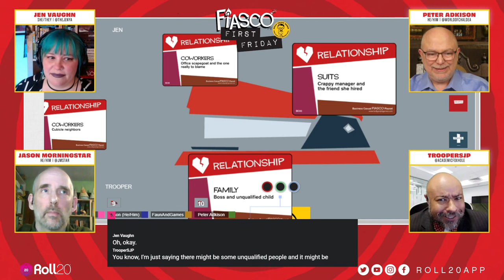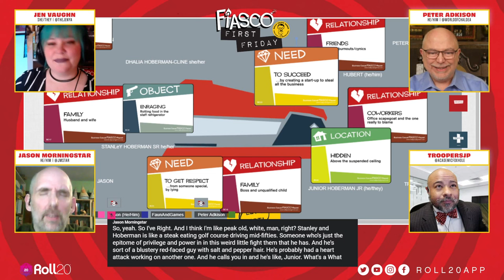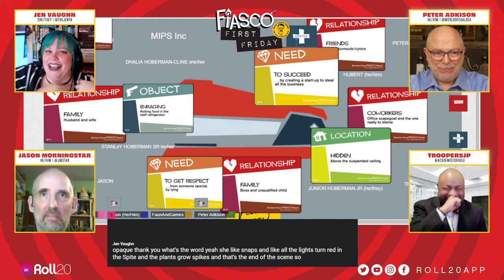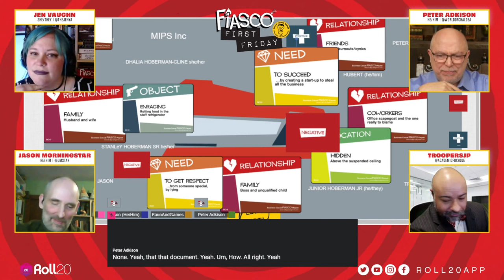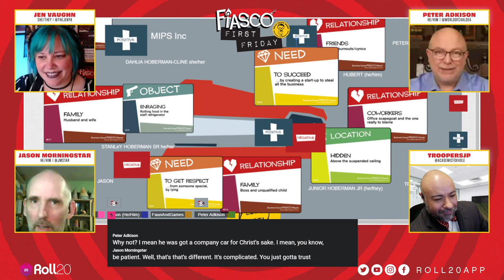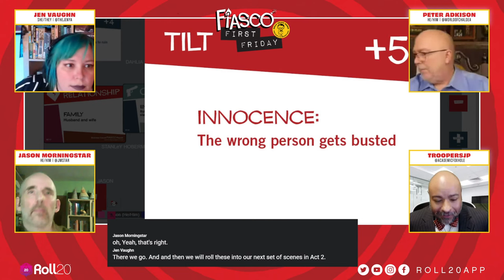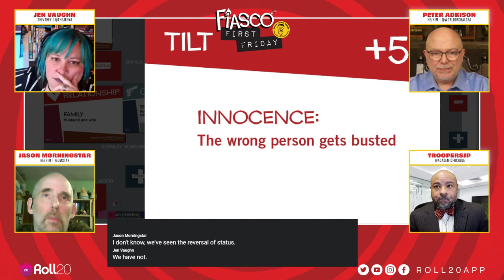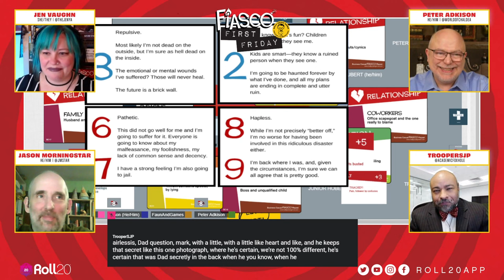Fiasco First Fridays | Business Casual | Bully Pulpit Games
It's another Fiasco First Friday here at Roll20! Join Jen the first Friday of every month as she burns up a different playset from Fiasco with a new cast of players!

💬 Socials
Follow our host and guests for more gaming chaos:
Fiasco First Friday is produced by Kristine Hassell and GG_Jess, with overlays by Dylan Todd.

Follow Roll20app on Twitch, Twitter, Instagram, and Facebook to keep up to date on your favorite tabletop content: